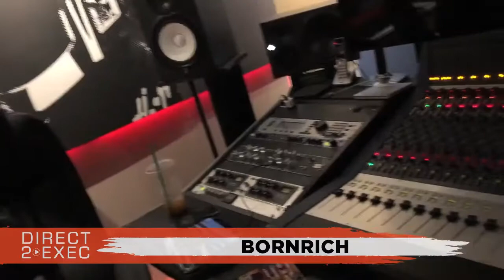Bornrich Performs at Direct 2 Exec Los Angeles 10/13/19 - A&R at Capitol Records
The Abstract Recording Studios